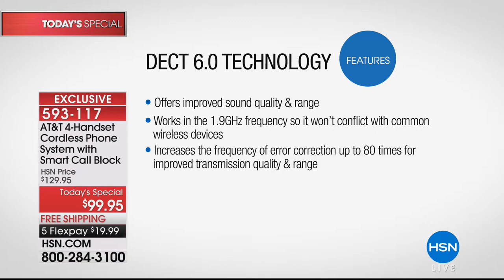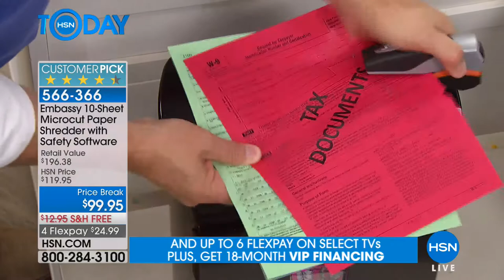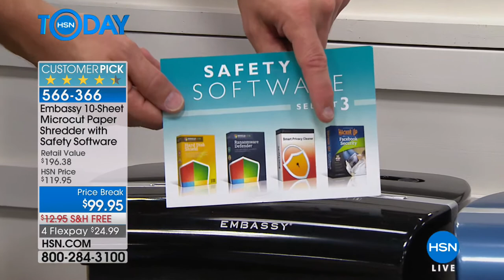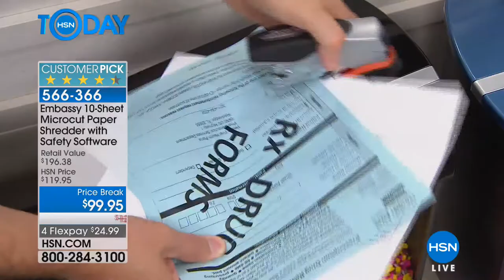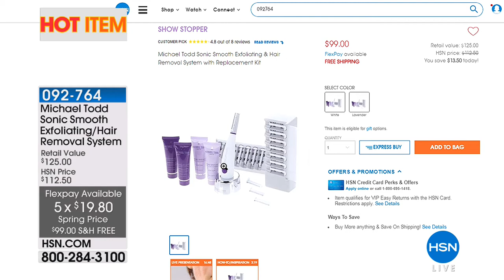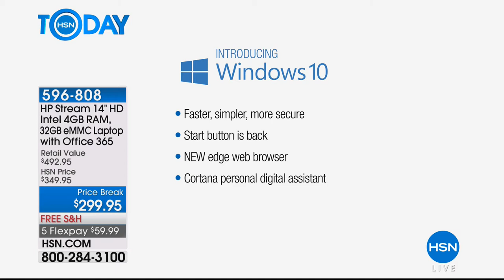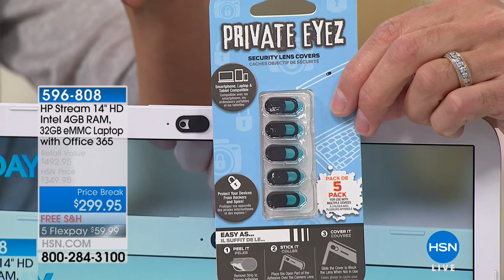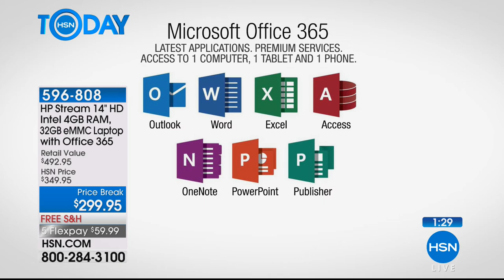HSN | HSN Today: Electronic Connection 03.23.2018 - 08 AM